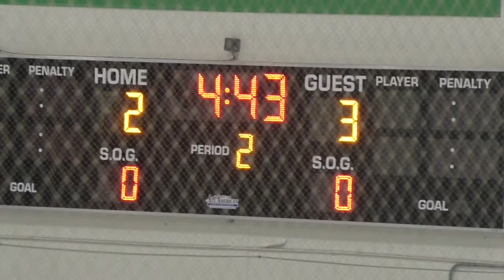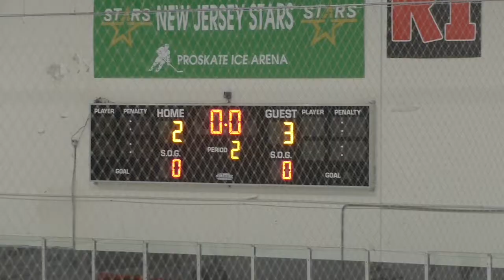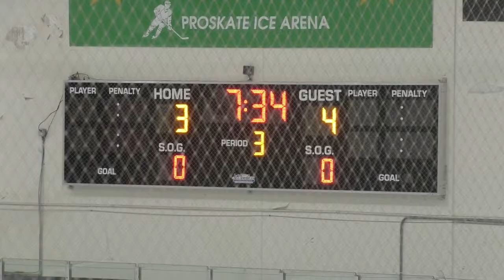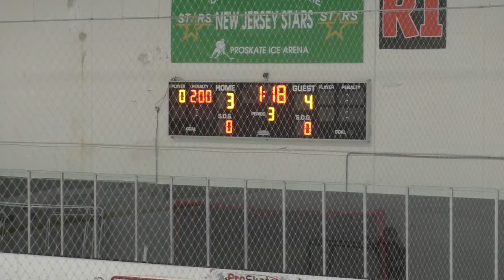vs Long Island Rebels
This video is about vs long island rebels